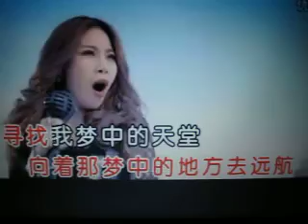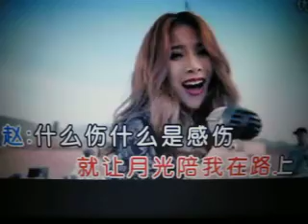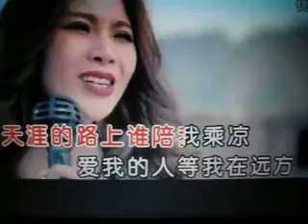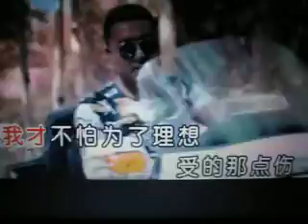闯天涯【WB】（甫人-司徒兰芳赵真 ）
采用网络 司徒兰芳-赵真演唱视频《闯天涯》，甫人改编加入重唱，重新录制而成。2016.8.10.